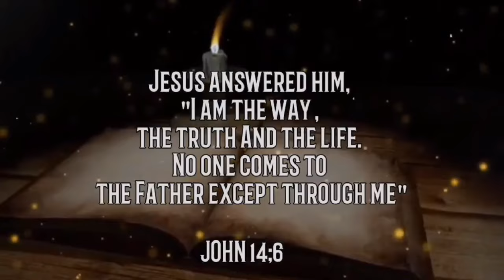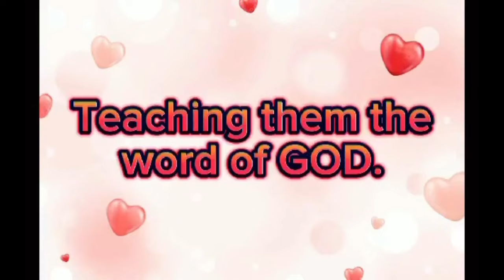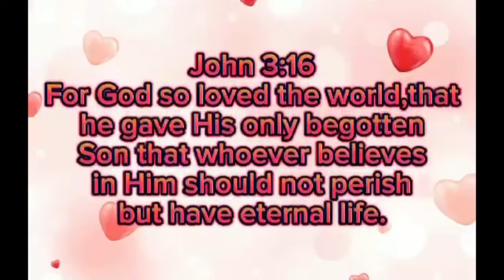“ Priorities “ ( Part 1)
Title: Priorities

* Priorities is more important in our lives. We need to be aware for our first priorities in our life.